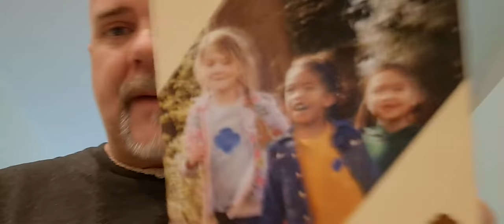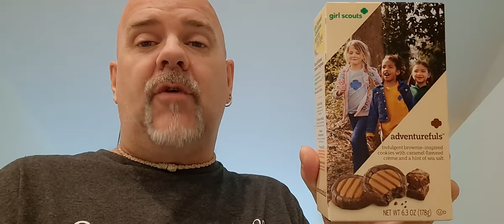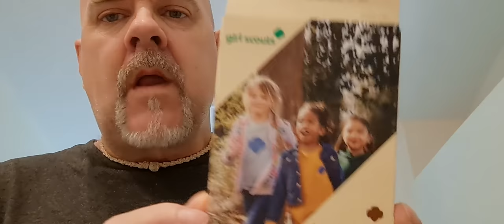GIRL SCOUT COOKIES: Adventurfuls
Girl scout cookies are expensive.
They normally catch you coming out of your local grocery store.
They are hard to resist.
Who can?